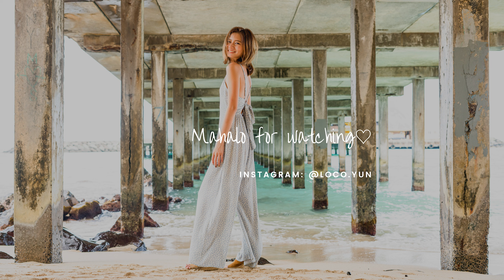【トリリンガル】日本語、中国語、英語喋れるようになった経緯などなど。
こんにちは！日本生まれ、ハワイ在住の中国人です💫

昔は自分が色んなカルチャー的なバックグラウンドの元育った話をすると、動物園のパンダみたいな扱いされるのがすごく嫌だったんだけど、ここ数年はそれを誇りに思えるようになりました。
一番良かったのは、色んな国の人と友達になれるようになったことかなぁ〜！

0:00 イントロ
0:32 話せるようになった経緯
1:40 家では何語？
2:55 何語で考えてるの？
4:36 一番強い/弱い言葉
7:43 まとめ（エンディング）

音源 soundstripe